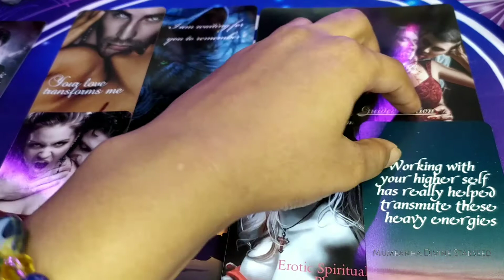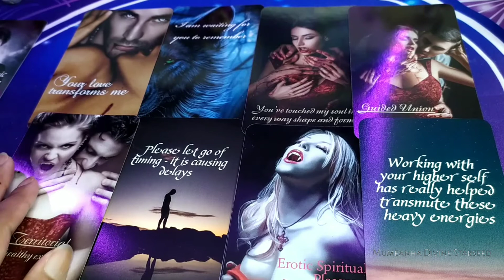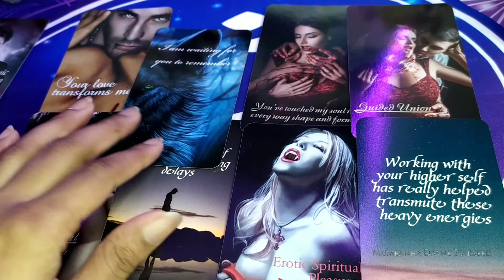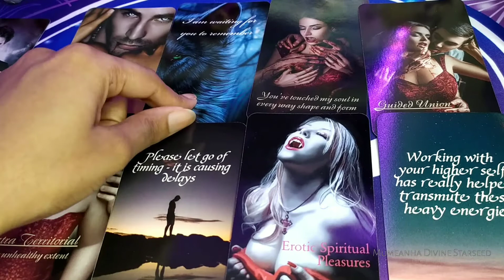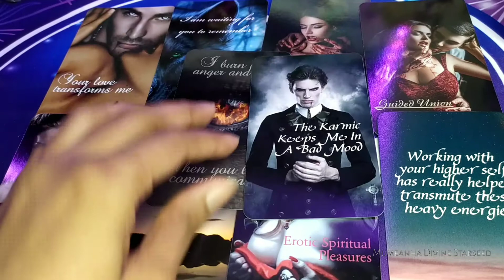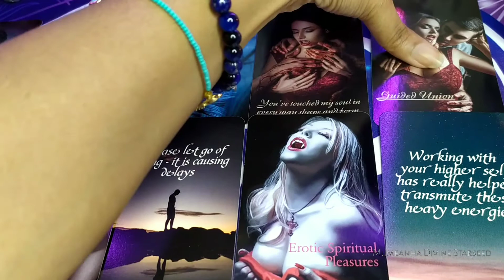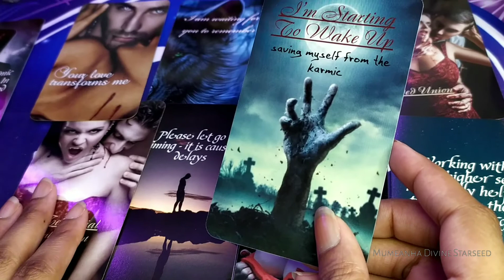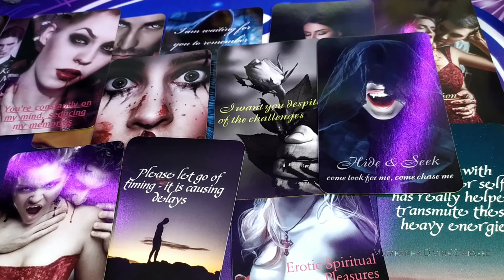🔮🧿 BREAKING FREE OF THE KARMIC 🖤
Please only take what resonates, leave what does it. Don't claim what isn't for you or yours loves.

The Divine masculines are starting to breaking free of the karmic relationships! With your energetic help however you must still focus on yourself care DF.

Channeled 🔢: 1515, 6, 1717, 8
Zodiac signs: All (Could be your in chart.)

If this resonates with you or ya just love my energy 🤩.

Tips are appreciated for these collective readings, but not required 🔮.

Decks used: Twin Flame Hunger Vampire Edition | Divine Masculine Unspoken Messages | Divine Feminine In The Feels by Fire Witch Tarot

Divine Masculine Silent Thoughts | Divine Feminine silent thoughts by Star Soul